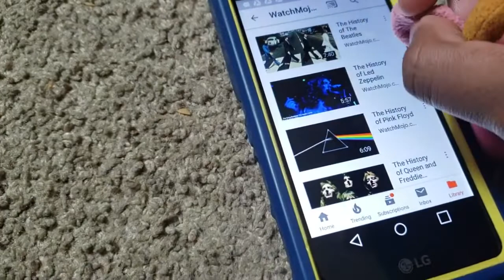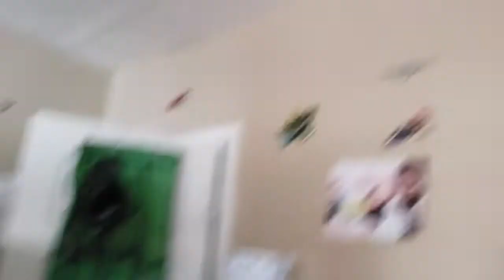Yoshi plush adventures season 25 ep 4 The Very Long Episode